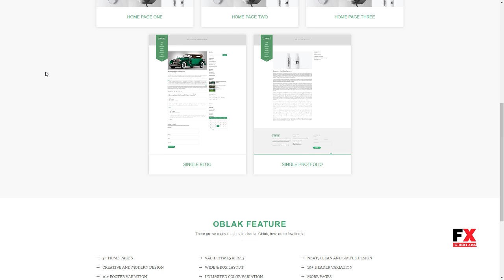Oblak - Personal Portfolio WP Theme Coby Agus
Compatible With Layers WP, WooCommerce 2.6.x

 Columns 4+

 Layout Responsive

 Tags blog, bootstrap, clean, creative, designer, developer, landing page theme, minimal, modern, one page, personal portfolio, responsive, resume, simple, wp theme